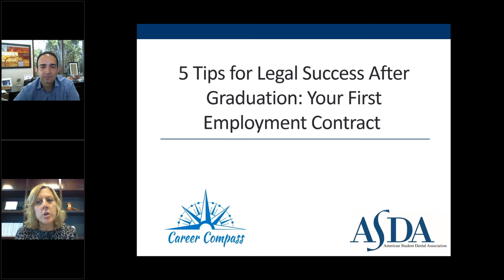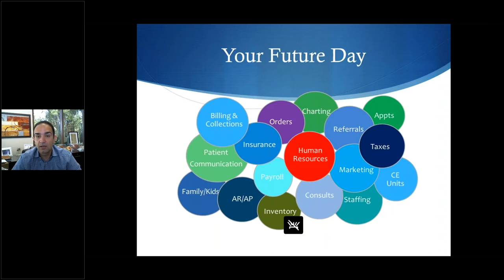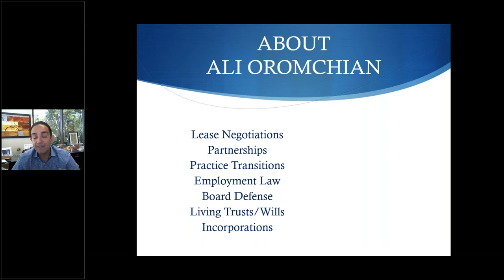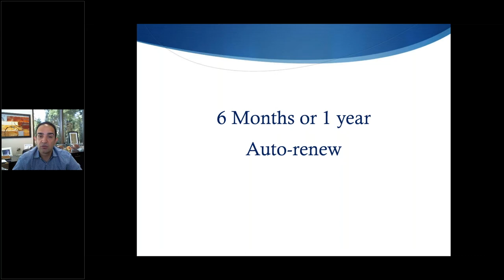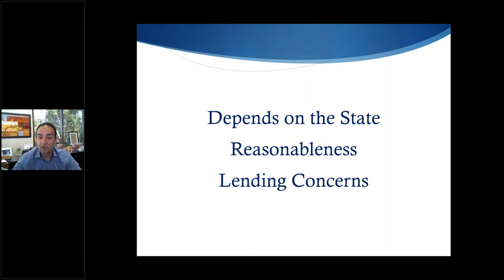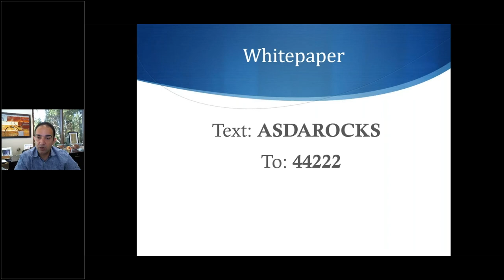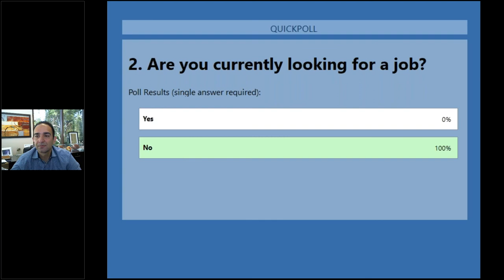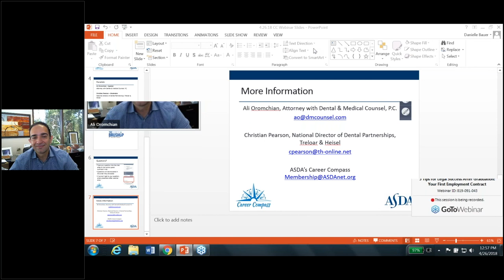5 Tips for Legal Success After Graduation: Your First Employment Contract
Life after graduation can be an exciting time but it can also be a time of uncertainty. During this webinar, you will learn the tips for finding success in your new career in dentistry. Learn how to navigate your first employment contract while also determining your best career path.

Your first employment contract is an important one, as it is crucial to consider other factors prior to a contract being drafted. It is also important to dream about your ideal practice, so you can develop your vision that will ultimately get you to where you want to go. The length of association could be permanent or short in duration, while the opportunity could be part-time or full-time. Another option to consider is if the associateship will lead to ownership.

You will also learn about the advantages and disadvantages to these different career paths, whether you’re looking to be an associate in a small private practice, on a pathway to partnership or on your way to working with a DSO, you will have a better understanding of which direction you’re hoping to take.